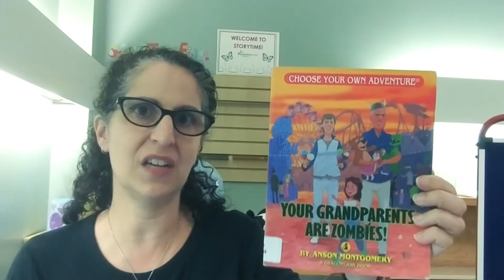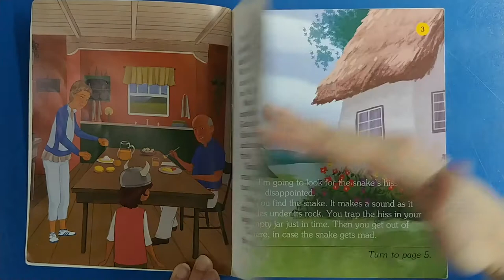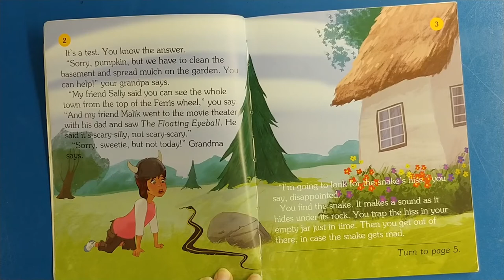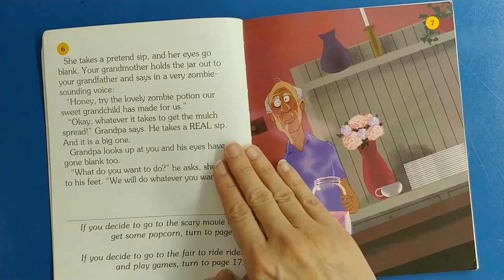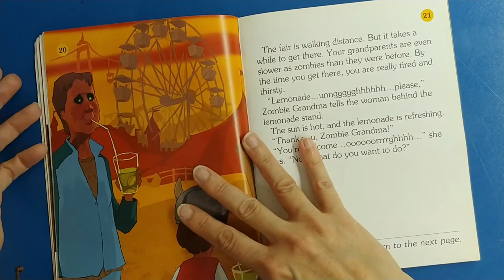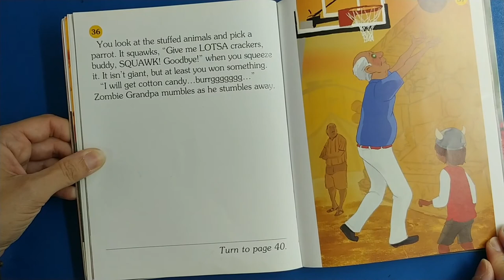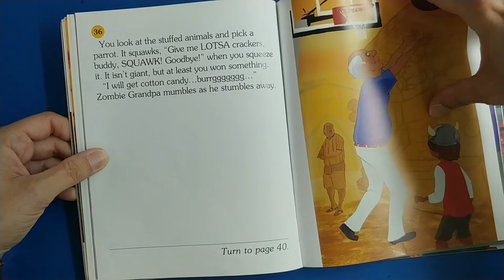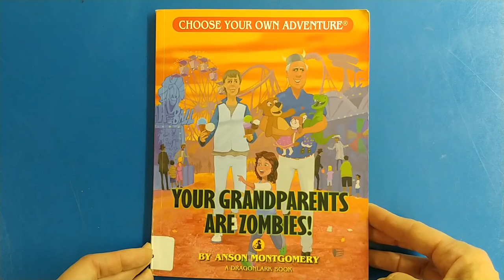Early Chapter Book Read-Aloud with Ms. Danielle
Join Ms. Danielle for her final Early Chapter Book Read-Aloud.